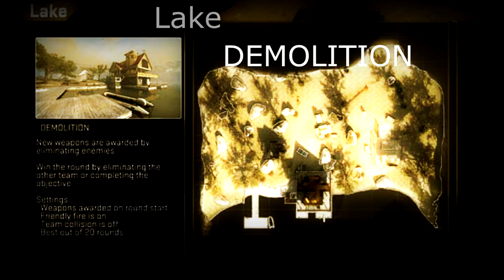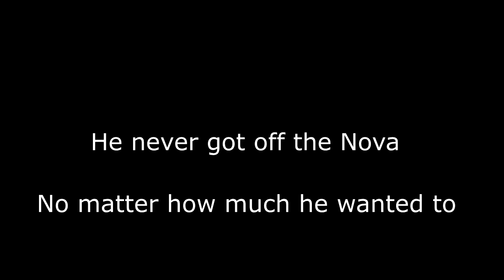(Counter Strike GO) "Funny moments" F*CKING NOVA! and others.